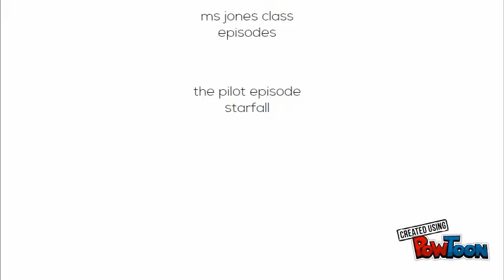ms jones the pilot episode starfall part 1 2 3 and 4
i love ms jones class